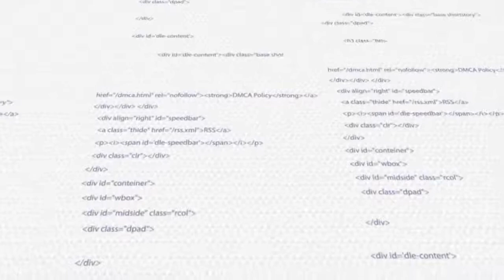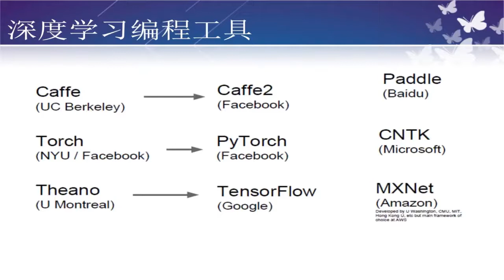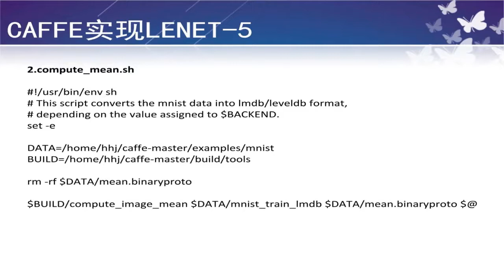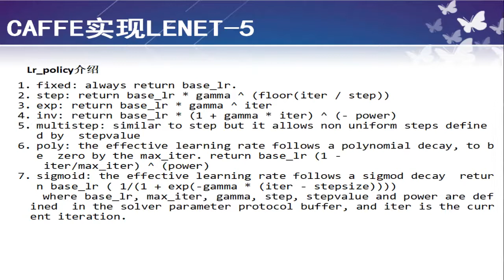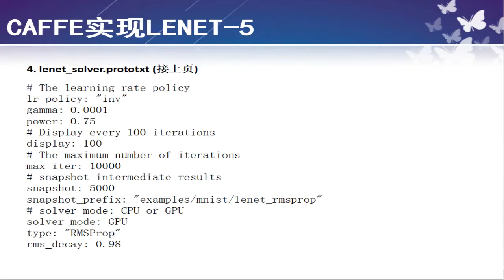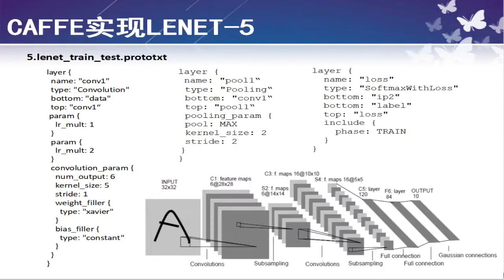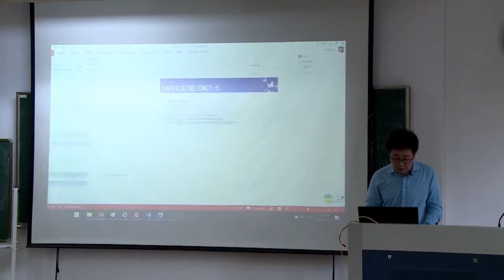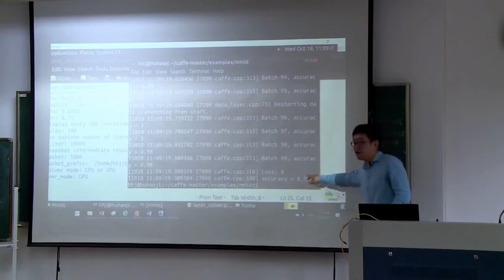机器学习课程 30 深度学习 – 编程工具（Caffe和Tensorflow）